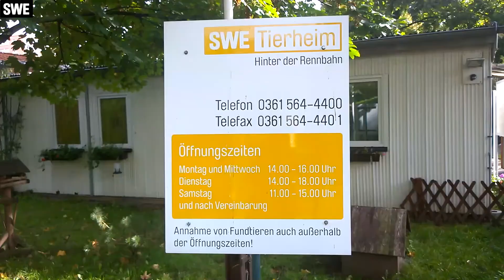Kaninchen und Meerschweinchen-WG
Pünktlich zur Mittagszeit:
Unsere kleine Tierheim-WG macht erst einmal Mittagspause und lässt es sich schmecken. Wir wünschen guten Appetit.

Luise, Lulu, Lotte (Kaninchen) wurden wegen Umzug abgegeben.
Barbara, Bettina, Albrecht & Theodor (Meerschweinchen) hat man in abgestellten Kisten gefunden.

Wer bietet Ihnen ein neues Heim und gute Verpflegung?